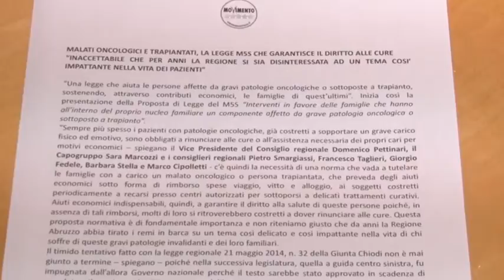M5S: PdL per sostenere i malati oncologici e trapiantati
I consiglieri del M5S hanno presentato questa mattina una proposta di legge sul sostegno economico per i malati oncologici e trapiantati soggetti a cure costose e spesso a lunghi spostamenti